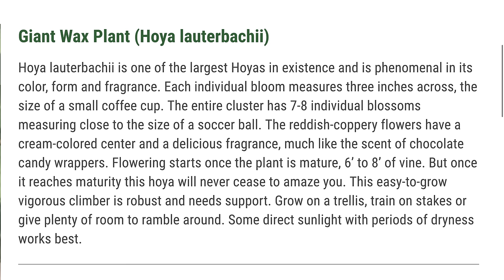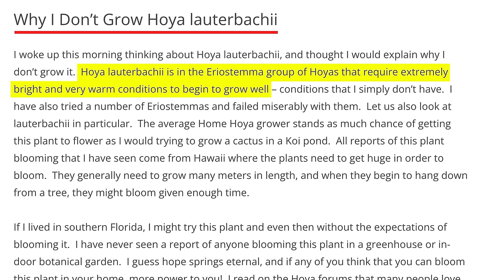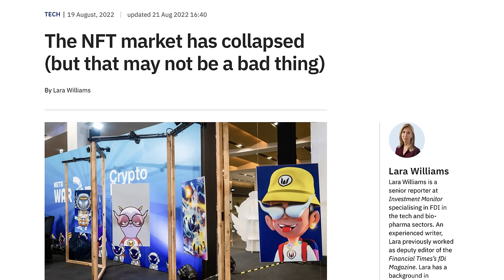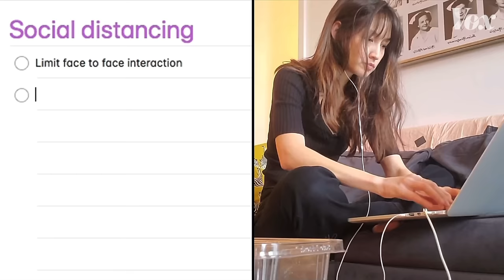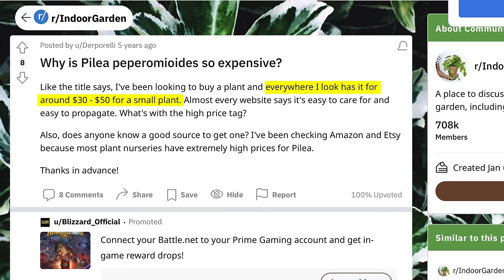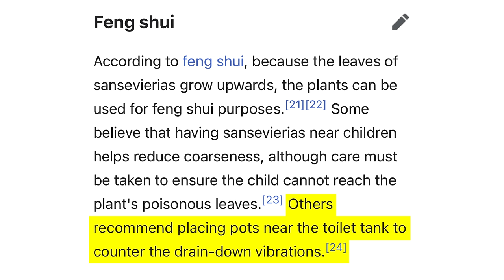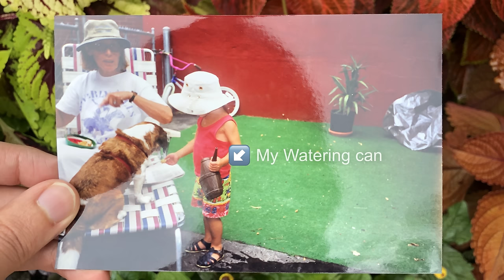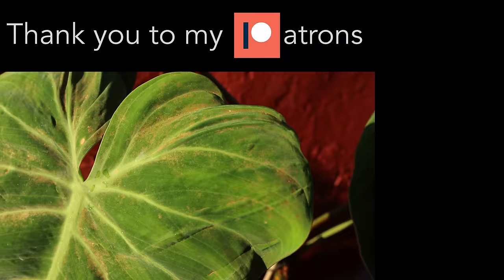Plants I'm Dumping in 2022 & Reflections on Collecting Plants Consciously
It's not you its (me)lanochrysum

Time Stamps:
00:00 intro
1:17 Our Sponsor :)
2:23 Hoya Lauterbachii
4:25 Ficus Triangularis 'Variegata'
6:24 Hoya Fitchii
7:12 Hoya Brevialata
8:11 Philodendron 'Rio'
9:14 Hoya Crimson Princess w/ fern
10:50 (un)Variegated ZZ Plant
12:01 Philodendron 'Choco Red'
13:24 Hoya Polyneura
15:55 Thanksgiving Cactus
18:05 Sansevieria 'Danish Crown'
19:43 Streptocarpus
20:49 Calathea Musaica
23:47 Iconic Outro